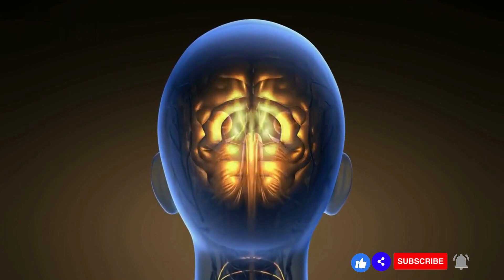The Hidden Connection: Autism and SIBO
Have you heard of the connection between autism and Small Intestinal Bacterial Overgrowth (SIBO)?
Recent studies have shown that individuals with autism may be more prone to developing SIBO, and treating this condition can improve symptoms related to autism.
In this video, we delve into the latest research and discuss the possible mechanisms behind this connection. Join us as we explore this fascinating and little-known link between autism and SIBO.

Sustainably Sourced Pure Omega 3 Fish Oil:
Inulin High Grade Prebiotic Fibre: